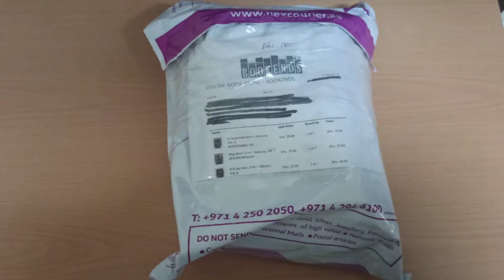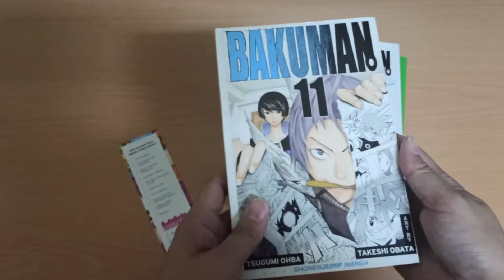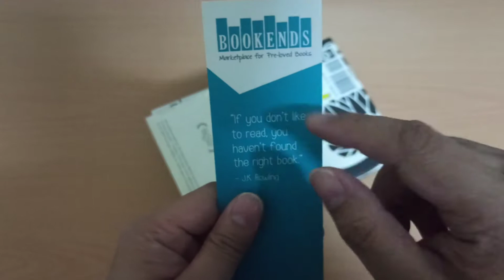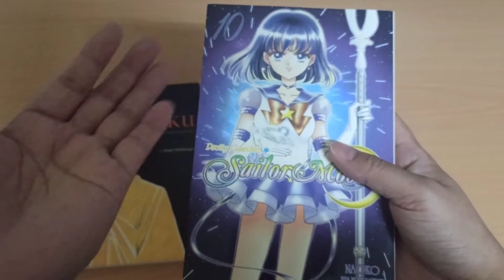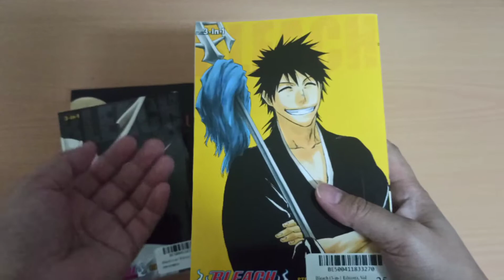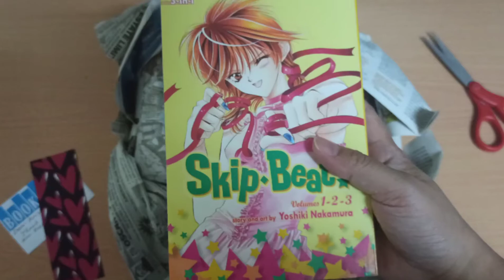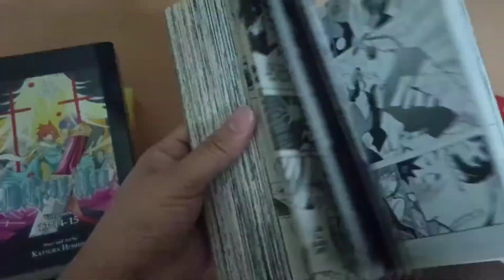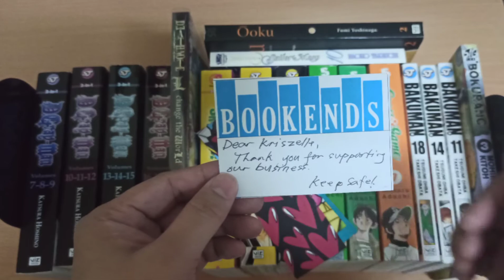Bookends.ae Manga Haul | October 2021 (mostly omnibus)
Bookends is my favorite preloved online bookshop here in UAE. They've got some Manga in their shop and it's selling really fast so I'm always grabbing the titles that interested me whenever they listed it in their page.